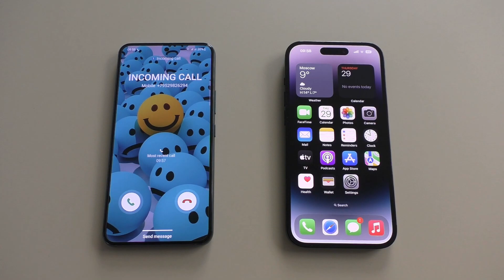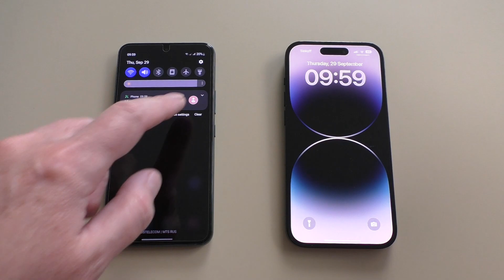Samsung Galaxy S22 vs iPhone 14 Pro Incoming Call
Samsung Galaxy S22 vs Apple iPhone 14 Pro Incoming Calls